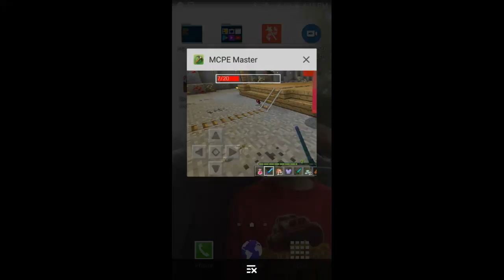Episode 2 of horror Tower